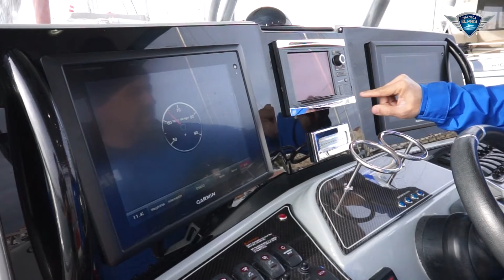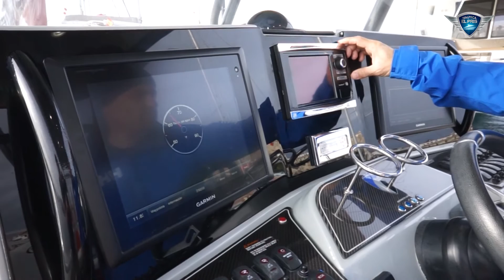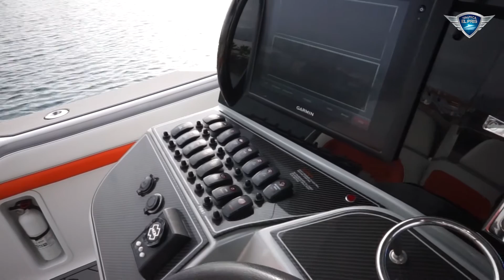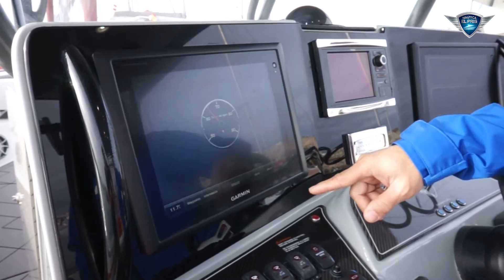I Feria Virtual Náutica El Pris - Promarine 400GTS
Hoy te presentamos La Promarine 400 GTS, el súmum del placer de navegar y difrutar del mar. Es actualmente la única embarcación de las Islas Canarias en montar tres motores fuera borda, con un conjunto que alcanza los 1050 Hp. ¿Quieres conocer más detalles? ¡No te pierdas el vídeo!